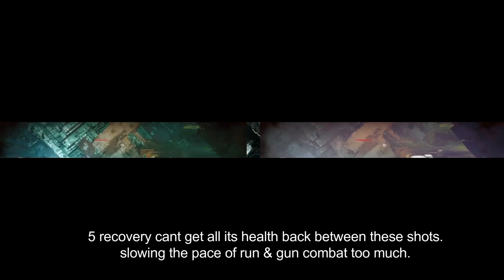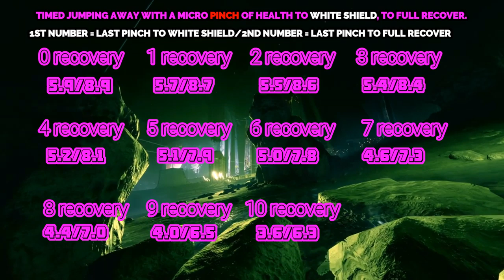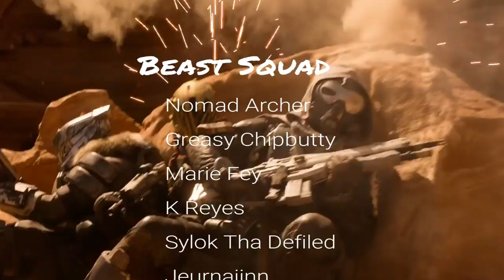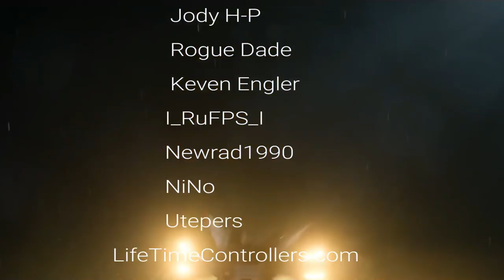The Recovery Video - Balancing Stats - Destiny 2 Season Of Dawn